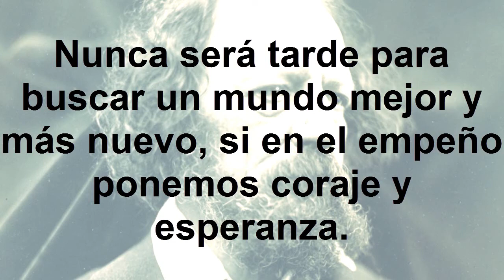Frases célebres de Alfred Tennyson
Fue uno de los poetas ingleses más ilustres de la literatura universal. GRACIAS...